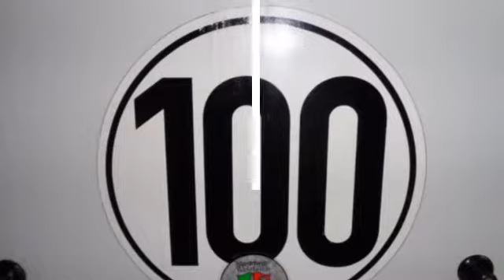Trigano Odyssee Safari gl